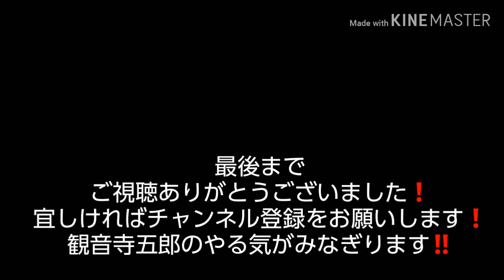またもや坊主なし‼湾奥青物サワラ狙い‼五郎丸夕マズメ１本勝負だ‼縦ジャークでサワラを誘い出す‼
今回も元気に行ってきました❗
前日に石森君から聞いた普段全く使わないロングミノーを使っての縦ジャークでの釣りを試してみました。
スゴイ頻度でのサワラからのバイトがありましたよ‼
ロングミノー２本は直ぐに殉職してしまいましたが、終盤戦で多用して行きたいと思います❗なぶらとか起きていないのに回遊しているサワラが突然誘い出された様に感じました❗
水面を割ってヒットしてくる様はとてもスリリングで病みつきになりそうです🎵
課題はラインスラッグがあるとリーダーを切られてしまうことかな、私のリールはハイギアではないので、タックルバランスも見直さないとです。